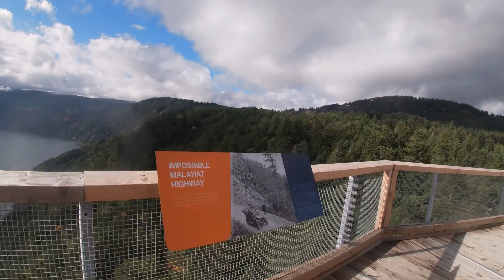Malahat Skywalk adventure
skywalk in the form of a rounded building in our visit to Victoria BC.